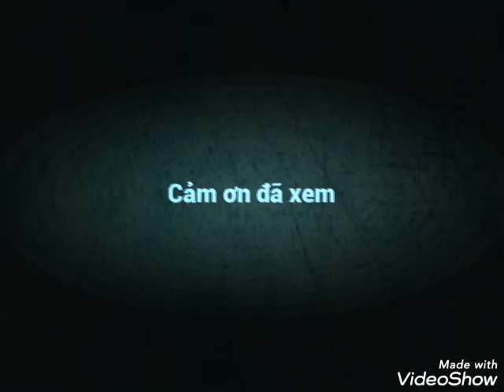Nguôn cám hung và đông luc làm yuotube Title